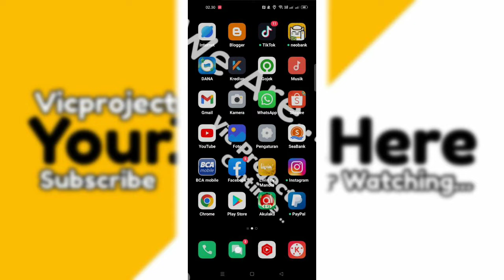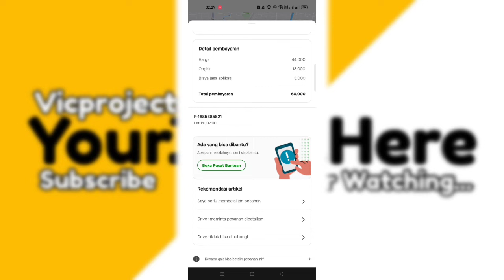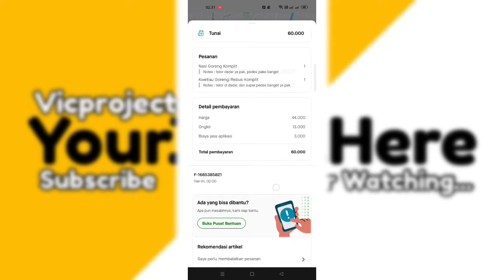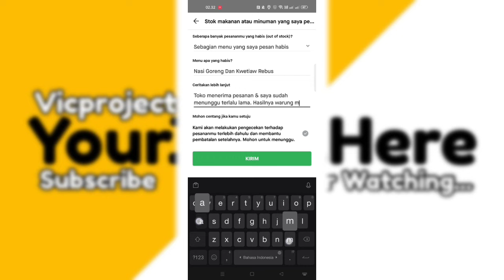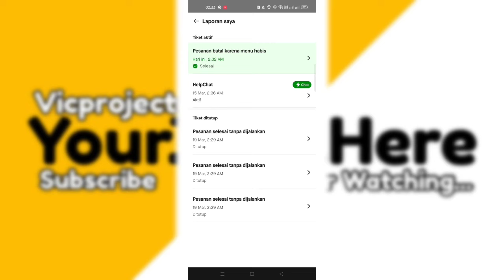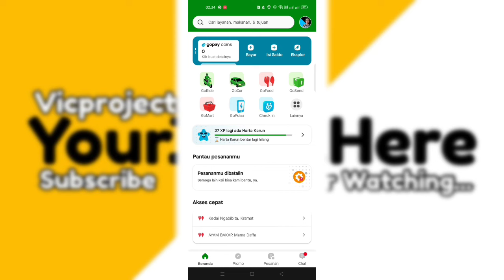Cara Membatalkan Pesanan Gofood Yang Tidak Bisa Dibatalkan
cara membatalkan pesanan gofood yang tidak bisa dibatalkan apa,
cara membatalkan pesanan gofood yang tidak bisa dibatalkan apa saja,
cara membatalkan pesanan gofood yang tidak bisa dibatalkan aplikasi,
cara membatalkan pesanan gofood yang tidak bisa dibatalkan bantuan,
cara membatalkan pesanan gofood yang tidak bisa dibatalkan bank,
cara membatalkan pesanan gofood yang tidak bisa dibatalkan buka,
cara membatalkan pesanan gofood yang tidak bisa dibatalkan bri,
cara batalkan pesanan gofood yang tidak bisa dibatalkan,
cara membatalkan pesanan di gofood 2021,
cara membatalkan pesanan gojek yang sudah dipesan,
cara membatalkan pesanan gofood yang tidak bisa dibatalkan chat,
cara membatalkan pesanan gofood yang tidak bisa dibatalkan cat,
cara membatalkan pesanan gofood yang tidak bisa dibatalkan cerita,
cara membatalkan pesanan gofood yang tidak bisa dibatalkan credit,
cara membatalkan pesanan gofood yang tidak bisa dibatalkan di shopee,
cara membatalkan pesanan di gofood,
cara membatalkan pesanan gofood yang tidak bisa dibatalkan email,
cara membatalkan pesanan gofood yang tidak bisa dibatalkan emas,
cara membatalkan pesanan gofood yang tidak bisa dibatalkan event,
cara membatalkan pesanan gofood yang tidak bisa dibatalkan ema,
cara membatalkan pesanan gofood yang tidak bisa dibatalkan foto,
cara membatalkan pesanan gofood yang tidak bisa dibatalkan facebook,
cara membatalkan pesanan gofood yang tidak bisa dibatalkan followers,
cara membatalkan pesanan gofood yang tidak bisa dibatalkan flash,
cara membatalkan pesanan gofood di gojek,
cara membatalkan pesanan gofood di grab,
cara membatalkan pesanan gofood yang tidak bisa dibatalkan gak,
cara membatalkan pesanan gofood yang tidak bisa dibatalkan hp,
cara membatalkan pesanan gofood yang tidak bisa dibatalkan hongkong,
cara membatalkan pesanan gofood yang tidak bisa dibatalkan handphone,
cara membatalkan pesanan gofood yang tidak bisa dibatalkan hubungan,
cara membatalkan pesanan gofood yang tidak bisa dibatalkan id,
cara membatalkan pesanan gofood yang tidak bisa dibatalkan indonesia,
cara membatalkan pesanan gofood yang tidak bisa dibatalkan iphone,
cara membatalkan pesanan gofood yang tidak bisa dibatalkan istri,
cara membatalkan pesanan gofood yang tidak bisa dibatalkan ini,
cara membatalkan pesanan gofood yang tidak bisa dibatalkan jarak,
cara membatalkan pesanan gofood yang tidak bisa dibatalkan jaringan,
cara membatalkan pesanan gofood yang tidak bisa dibatalkan jalan,
cara membatalkan pesanan gofood yang tidak bisa dibatalkan jari,
cara membatalkan pesanan gofood yang tidak bisa dibatalkan karena,
cara membatalkan pesanan gofood yang tidak bisa dibatalkan ke,
cara membatalkan pesanan gofood yang tidak bisa dibatalkan ke shopee,
cara membatalkan pesanan gofood yang tidak bisa dibatalkan ke bank,
cara membatalkan pesanan gofood yang tidak bisa dibatalkan kontak,
cara membatalkan pesanan gofood yang tidak bisa dibatalkan ke galeri,
cara membatalkan pesanan gofood yang tidak bisa dibatalkan lazada,
cara membatalkan pesanan gofood yang tidak bisa dibatalkan lagi,
cara membatalkan pesanan gofood yang tidak bisa dibatalkan link,
cara membatalkan pesanan gofood yang tidak bisa dibatalkan masuk,
cara membatalkan pesanan gofood yang tidak bisa dibatalkan mana,
cara membatalkan pesanan gofood yang tidak bisa dibatalkan nomor,
cara membatalkan pesanan gofood yang tidak bisa dibatalkan normal,
cara membatalkan pesanan gofood yang tidak bisa dibatalkan nya,
cara membatalkan pesanan gofood yang tidak bisa dibatalkan nama,
cara membatalkan pesanan gofood yang tidak bisa dibatalkan oleh,
cara membatalkan pesanan gofood yang tidak bisa dibatalkan ovo,
cara membatalkan pesanan gofood yang tidak bisa dibatalkan orang,
cara membatalkan pesanan gofood yang tidak bisa dibatalkan otomatis,
cara membatalkan pesanan gofood yang tidak bisa dibatalkan orang lain,
cara membatalkan gojek yang sudah dipesan,
cara membatalkan pesanan gofood yang tidak bisa dibatalkan pesan,
cara membatalkan pesanan gofood yang tidak bisa dibatalkan pesanan,